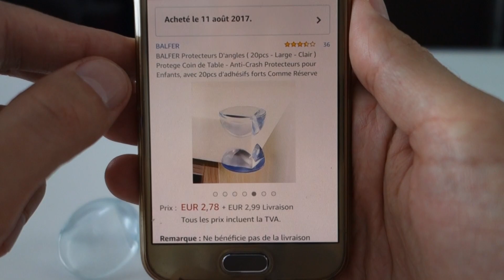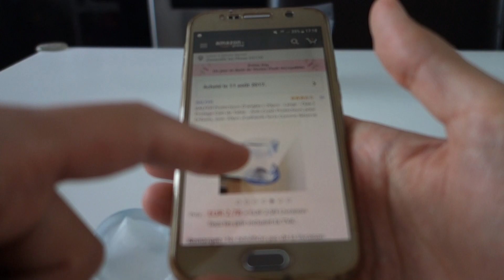TEST : Protections Coins de Table - Angles - Bébés - Enfants - BALFER - testmoi.com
Qui n'a pas réfléchi et commencé à transpirer à grosses gouttes lorsqu'il s'agit des coins de tables, angles droits saillants et autres pièges du quotidien quant à son/ses enfant(s) ?!

Je vous vois sourire de façon crispée derrière votre écran !  ;D
Et vous avez bien raison, car j'ai fait comme vous :

j'aime anticiper au maximum pour faire mon rôle de papa poule en mode Loup Ultra Protecteur (Ultra Instinct en Mode Dragon Ball Super est aussi une possibilité de transformation ^_^).
Et je dois avouer que lorsque j'ai commencé à repérer les possibles dangers, j'ai un peu flippé.

Il y a aussi la phase où, une fois que le bout de chou se relève tout seul et marche (!), il a celle où il est suffisamment haut pour que sa bouche, ses yeux ou sa tête "coïncide" avec ces angles vifs...

Cherchant absolument les meilleurs protections possibles - après l'anticipation, la surveillance et la vigilance prioritaire, qui incombe en responsabilités pour chaque parent - quel que soit le domaine :

sièges autos, chambre, protèges prises, fermetures de portes de placars/tiroirs, casque vélo/coudières/genouillères, crème solaire, vêtements anti-UV, chaussettes voitures Anti-UV, nourriture, produits pour bébés sans substances nocives...etc...

Je suis plutôt à fond éplucher chaque catégorie de produits/chaque produits et me faire des tableaux comparatifs pour voir quel est LE meilleur produit pour l'utilisation et les contraintes du moment.  :D  :D  :D

Donc si j'ai choisi ce produit et qu'après 1 an d'utilisations quotidiennes je vous dis que ce produit a été fiable et a pu éviter bien des bévues, c'est qu'il l'est (fiable) !

20 Angles en matière ressemblant à du silicone transparent (pour continuer à voir l'esthétique du meuble protégé) qui vient se positionner avec une colle incluse sur l'intérieur de ces protections.
En appuyant correctement dessus, on enlève l'air et le positionnement vient se calquer sur l'angle vif.

Les côtés de l'angle vif à protéger sont rebondis et vraiment épais. Pour s'être "confronté" à ces derniers, je peux vous dire que le bout de chou a été surpris de se cogner mais le pire a pu être évité, sans aucun gros "bobo". Ouf !

De plus, SI vous avez un meuble très épais comme un îlot central dans une cuisine ouverte style Américaine; vous pouvez à la fois protéger le dessous ET le dessus de chaque coin !

Ce qui est tout simplement génial, car en se relevant, votre bébé ou votre enfant pourrait tout à fait se fracasser la crâne sur l'angle vif du bas; alors que le coin supérieur serait lui, protégé (!) !

On n'y pense que lorsqu'il est trop tard et SI je pouvais vous éviter ça, j'en serais le 1 er heureux pour votre bout de chou.  :)  :)  :)

Seul bémol selon moi :
les meubles en bois pourrait éventuellement avoir de la peinture ou de la matière arrachée lorsque vous retirez ces protections.

Ou les angles de meubles arrondis ne peuvent pas se positionner correctement dessus (j'ai deux meubles où ils ne vont pas bien dessus).

Il faut que les angles soient droits et vifs pour que le positionnement soit optimal.

Un très bon produit qui pour moins de 6€ ports inclus, vous laissera souffler un bon moment.  ;)

Lien AMAZON des protèges Coins de Tables/Angles bébés/Enfants BALFER :

PS :
Si l'une ou l'un d'entre vous voulez m'aider concernant un logo, un habillage ou sur WordPress, n'hésitez pas à me contacter.  ;)